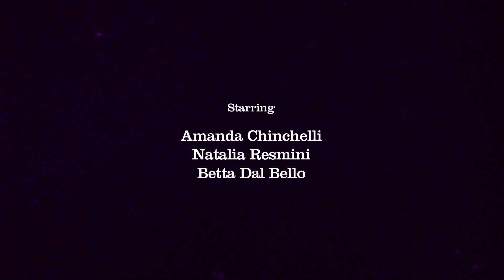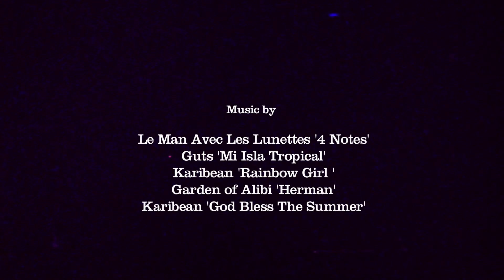RITRATTI DI SURF | GIRLS GIRLS GIRLS pt.1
The Onde Nostre Crew opens the new year with two episodes dedicated to women!
Luca Merli and Matteo Ferrari film an on the road documentary in the female universe, together with Amanda Chinchelli, Betta Dal Bello, and Natalia Resmini - Three friends with creative careers and a passion for surfing.
The episodes tell the story of a fashion designer, a stylist, and an illustrator, each bound by the surfing sisterhood and a deep friendship. They show us the many faceted ways that women confront the sea, and the energy with which they live.
If there's anyone out there who still thinks surfing is just for guys, here's proof that will make you think twice!
Onde Nostre's girls shine under an Italian September sun: Three different styles, perfectly blended, traveling between waves with thoughts on friendship, freedom, and future.
Here episode one.

RITRATTI DI SURF is a series of short videos about surfers, shapers, artists and other characters somehow connected to Onde Nostre and the italian surf culture.
Directed by Luca Merli
Edited by Giovanni "Sbrokked" Barberis and Luca Merli
Photography by Luca Merli, Giovanni "Sbrokked" Barberis, Matteo Ferrari.
Lettering by Luca Barcellona
Music Consultant & Marketing: Gabriele "Gabro" Minelli
Music (In order of appearaces) :
Le Man Avec Les Lunettes '4 Notes'
Guts 'Mi Isla Tropical'
Karibean 'Rainbow Girl '
Garden of Alibi 'Herman'
Karibean 'God Bless The Summer'